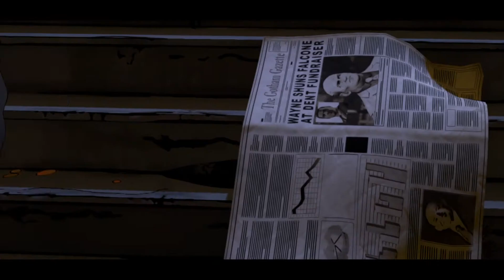BATMAN The Telltale Series EPISODE 1 PC Gameplay - PART 2 - OSWALD COBBLEPOT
Hey guys!!! A new series on my channel BATMAN The Telltale Series... Hope you guys enjoy the series.

The player takes the role of Batman, both as the superhero and as his alter ego Bruce Wayne. Telltale Games CEO Kevin Bruner has stated that playtime will be split evenly between them, though at times the game will offer the player a choice of whether to approach a situation as Wayne or as Batman. Despite differences in continuity, Batman fits closely with the comics. However, his personality and actions are determined by the player's decisions throughout the series. He could be a much more traditional and inspiring hero as Batman compared to the other versions of the Dark Knight or a much more aggressive and colder character than how he's usually portrayed. The game's narrative offers a "fresh interpretation of the universe set in current times, not tied to any existing iteration of Batman in games, film, or comics", according to Telltale Games. According to Bruner, the game is set a few years after Wayne decides to become Batman, giving them flexibility in their writing and gameplay to give the player some control on how they want to play the character without ties to any established narrative. The game features a branching narrative, similar to past Telltale games, giving the player options in approaching a situation and having that choice affect later events in the game. The game includes action sequences that are resolved similar to Telltale's other games, using quick time events. The series also includes investigation sequences, allowing the player to use Batman's detective skills to progress the story.

Name - Samarth Gupta

The Atomite Gaming